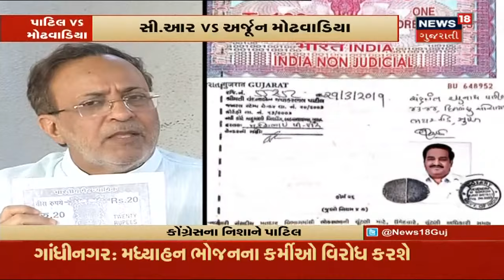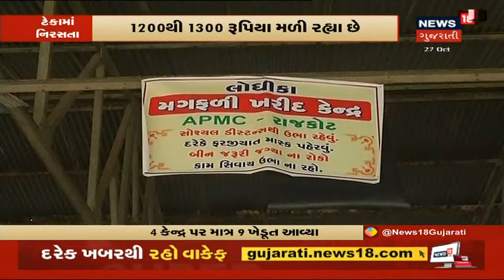આજના સવારના તમામ મુખ્ય સમાચાર । Morning Roundup | 27/10/2020